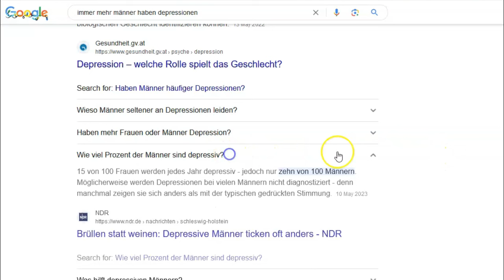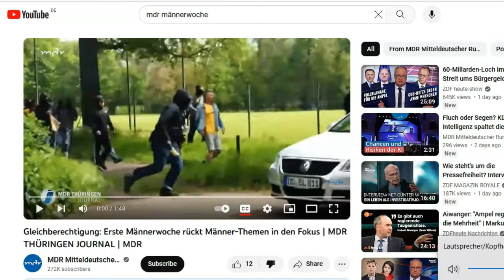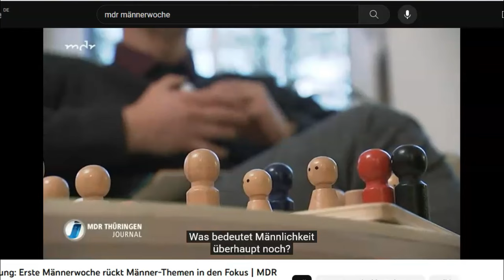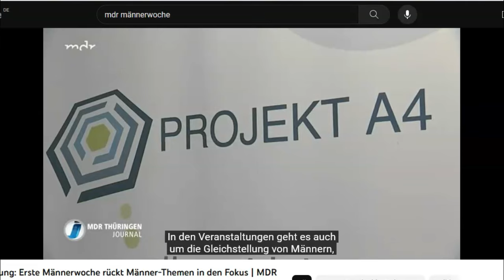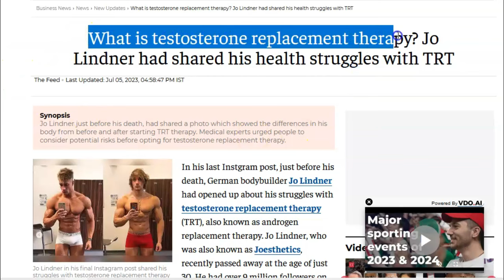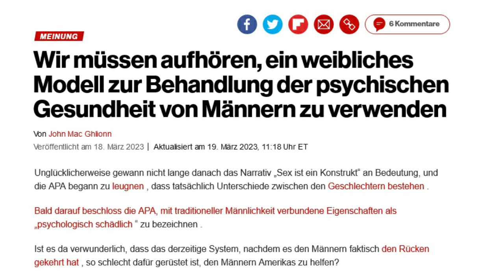Männer-Depression durch Testosteron-Mangel? | Teil 1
In diesem Video gehe ich darauf ein, was ich vom vermeintlichen Krankheitsbild Depression halte und warum sog. Männerdepression anders zu behandeln ist als das Äquivalent bei Frauen. Vermutlich kann man sich den Gang zum Therapeuten sparen, wenn man seinen Testosteronhaushalt in Ordnung bringt.

NEU HIER?